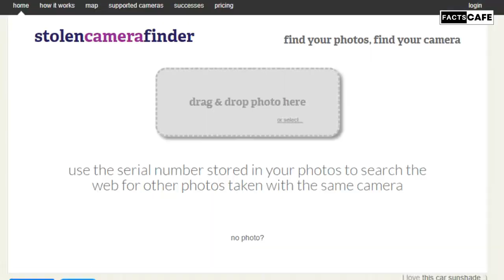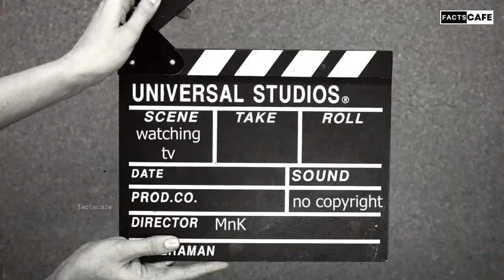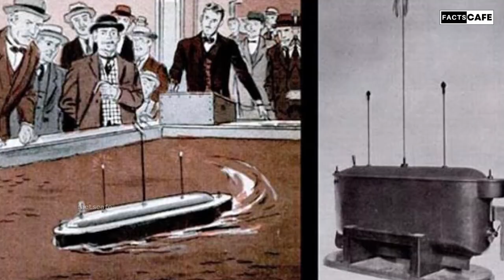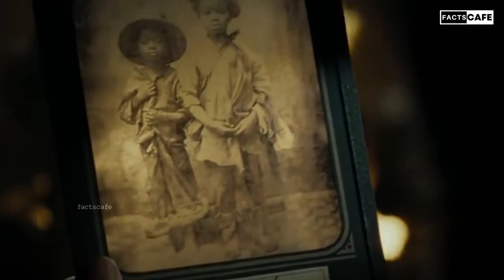Unknown Top 15 Facts in Telugu | Interesting and Amazing Facts | FactsCafe | EP-05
Hello And Welcome To FACTCAFE TELUGU YouTube Official Channel

Note :- This information is collected and written by our own . There is no copy or adaption from any YouTube channel

Facts,
Historical  facts
Unknown facts
Amazing Facts
 Entertainment
Biography
Mysteries. Etc

FactsCafe Episode 05 is about top 15 facts in telugu please followe our chennel for more Episodes
and more intresting videos
plz comment on videos for your feedback